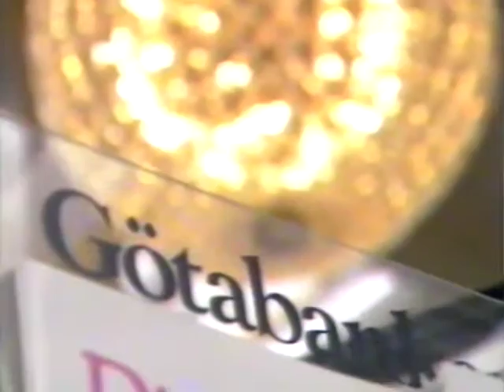SVT 19861024 Aktuellt med Ingela Agardh - inledning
Första minuterna av Aktuellt i TV1 fredagen den 24 oktober 1986.

Rubriker: PK-Banken planerar köpa Götabanken.
Arméchefen Erik Bengtsson bemöter kritik.
Fiskdöden i Kattegatt.
Strejker drabbar sjukvården.
A-Reportage: Hongkong.

VHS-rip i mars 2017.

Original: Akai VS-2EG på BASF E-180 Chromdioxid Extra Quality.
Överföring: Samsung SV645X till Plexgear Moviesaver 1000.